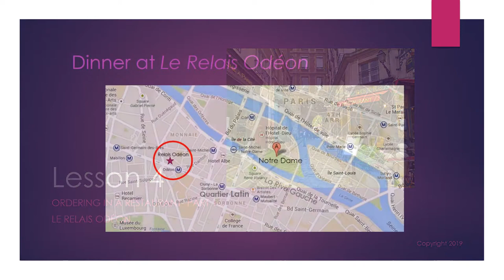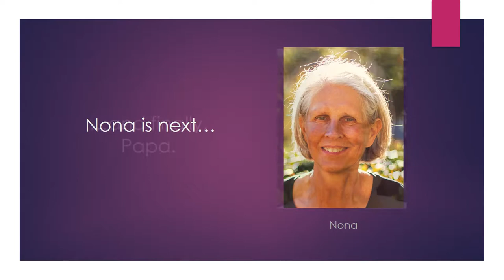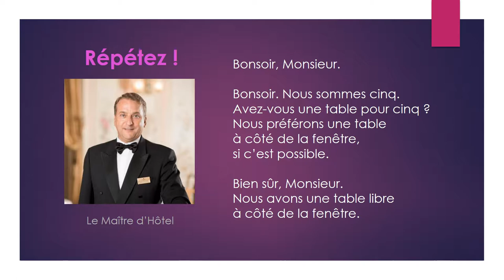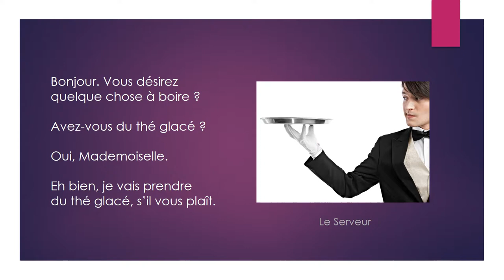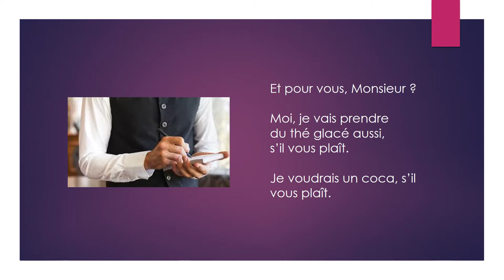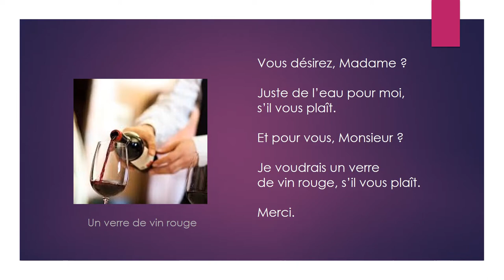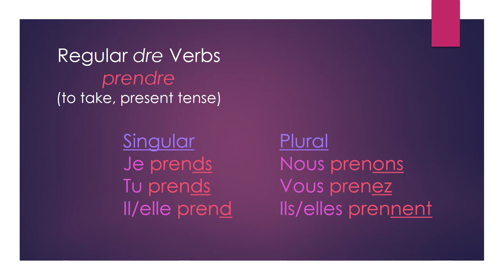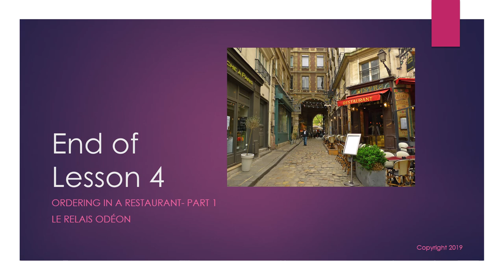Lesson 4 of Instant French Quick Preparation For A Trip To France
Lesson 4 of Instant French Quick Preparation For A Trip To France, a short beginning French language course for travelers from Polyglot, LLC. Topics covered: ordering in a restaurant and the verb prendre. To get the most out of this video you'll want to have the textbook handy as you watch because video and text are beautifully integrated into a complete learning system. For more info on the best way to quickly learn French, and to get the Instant French-Quick Preparation For A Trip To France textbook or MP3 practice audio files, visit our